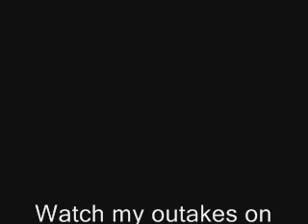Crash Pit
My first RCT3 Video, I know its rubbish!